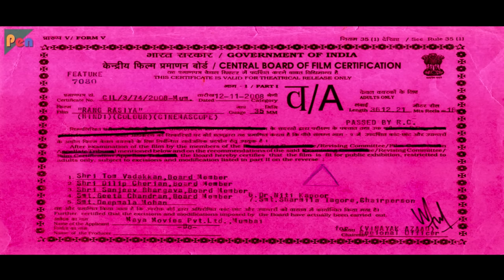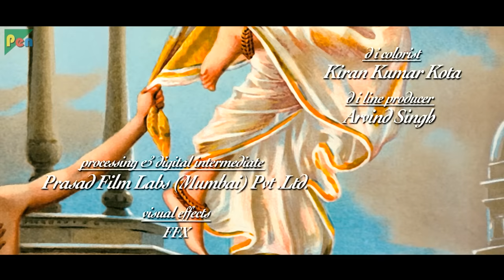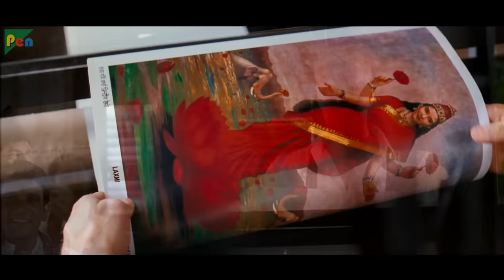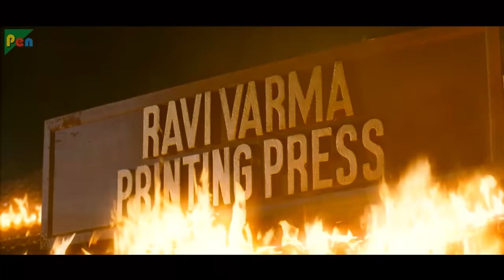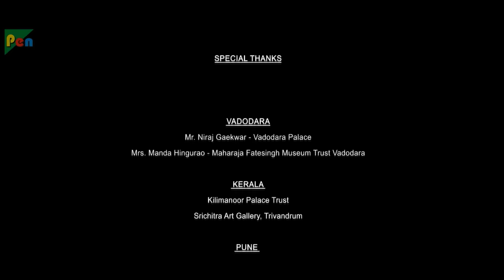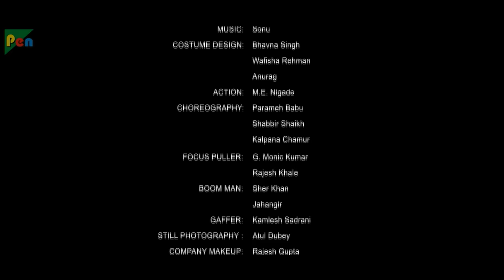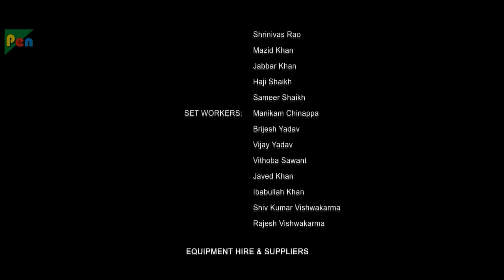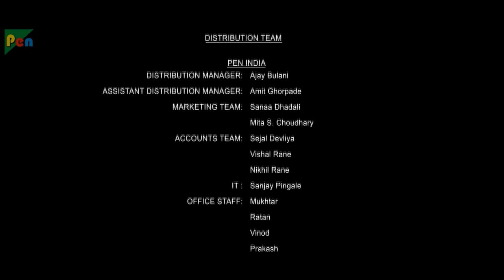Rang Rasiya | Full Movie | Randeep Hooda, Nandana Sen, Paresh Rawal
Rang Rasiya [Colours of passion] is an Indian drama film based on the life of the 19th-century Indian painter Raja Ravi Varma.It stars Randeep Hooda and Nandana Sen

Director: Ketan Mehta
Producer: Deepa Sahi , Aanand Mahendroo , Ketan Mehta
Star Cast: Randeep Hooda, Nandana Sen, Paresh Rawal
Written By: Sanjeev Dutta, Ketan Mehta
Cinematography: Rail Raltchev, Christo Bakalov
Edited By:  Yves Beloniak, Pratik Chitalia
Production Company: Infinity, Maya Movies